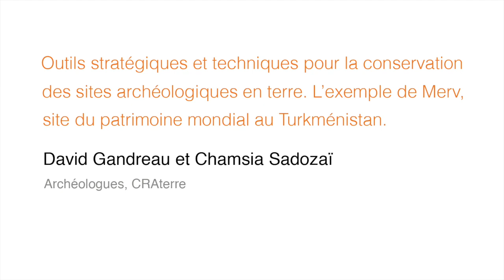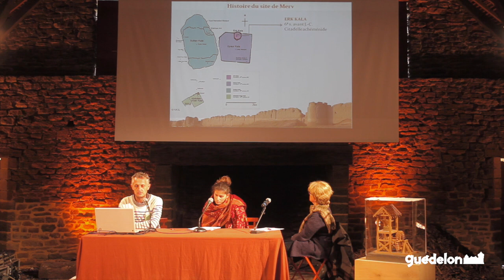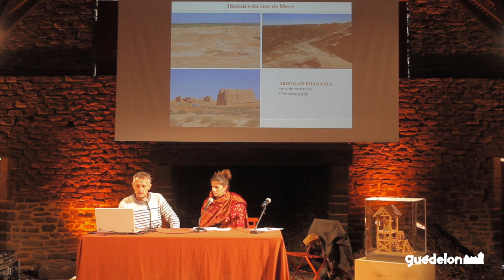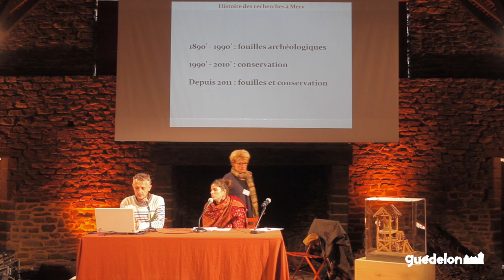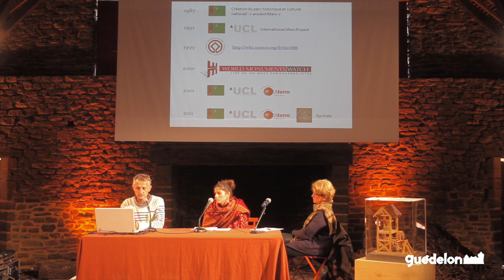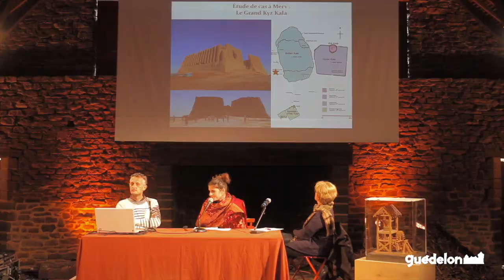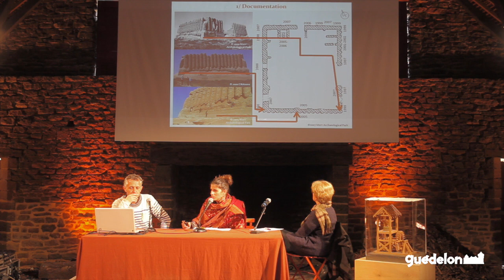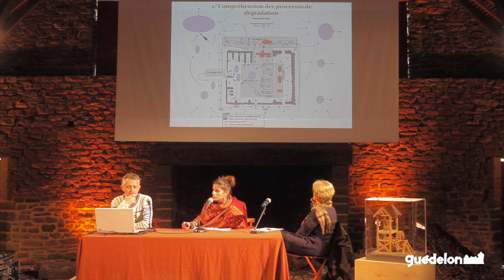David Gandreau et Chamsia Sadozaï